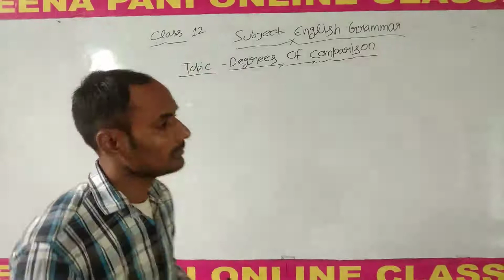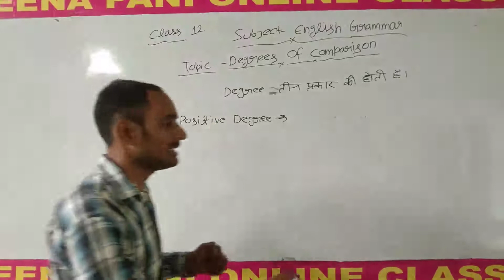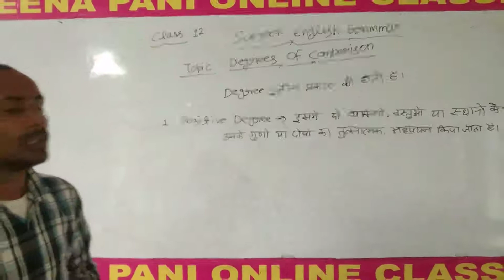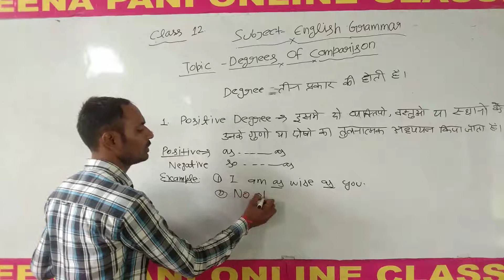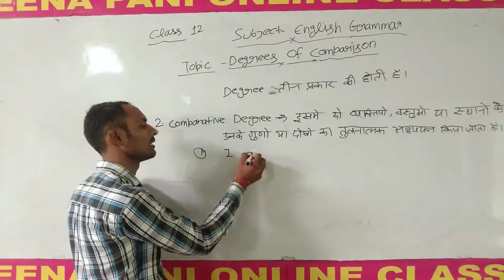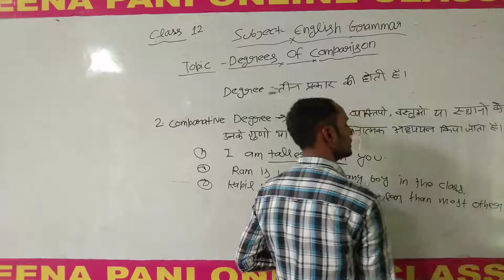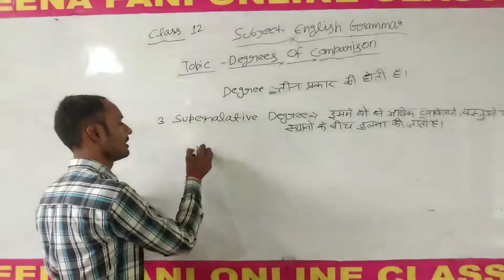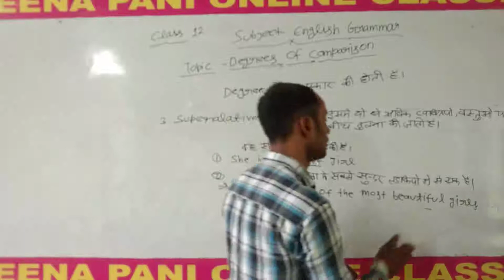(28.08.21)12th Eng. Gram. Topic Degrees of comparison